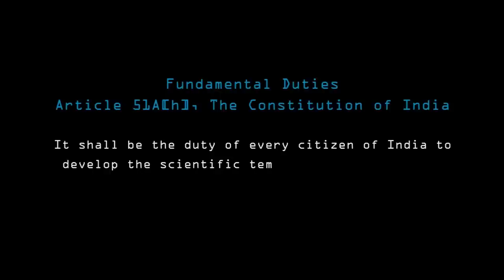ക്യാൻസർ മാറ്റുന്ന ചായക്കട | Krishna Prasad | Awake'23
ക്യാൻസർ മാറ്റുന്ന ചായക്കട | Krishna Prasad |  Awake'23 | | 14 January 2023 | Town hall, Vatakara